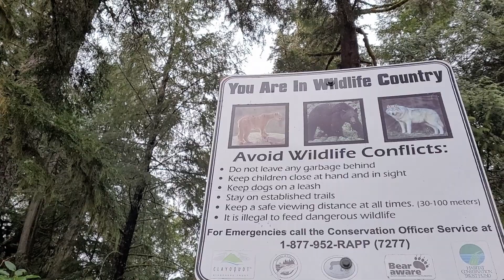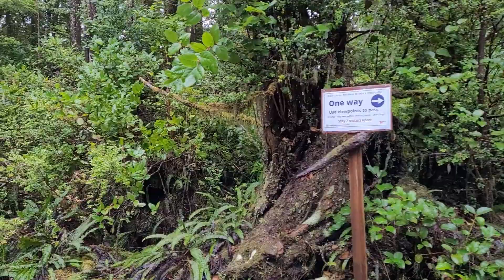139. He Tin Kis park/ Прогулка по парку часть 1.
We are exploring Ucluelet He Tin Kis Park. This is the place to feel  the mighty power of Wind and Water. So beautiful, strong and refreshing! Join us and see for your self. Almighty Pacific Ocean is welcoming you.
Какая красота неземная и мощь Воды и Ветра! Эти два волшебных элемента завораживают всоей мощью и споройствием. По истинне Тихий Океан магнитом притягивает к себе взор любого. Эта прогулка очищает и наполняет мощью этих двух стихий. Присоединяйтесь.

Credits:
Out Law's part 1. By Reed Mathis